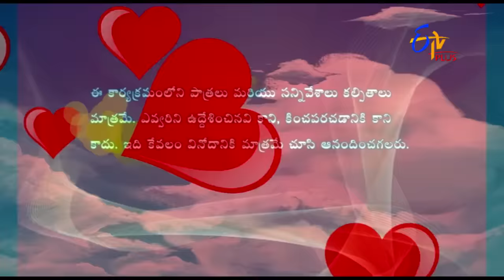Gunde Jaari Gallanthayyinde Web Series - గుండెజారి గల్లంతయ్యిందె - Episode No 85